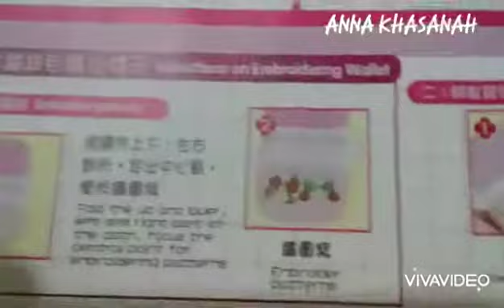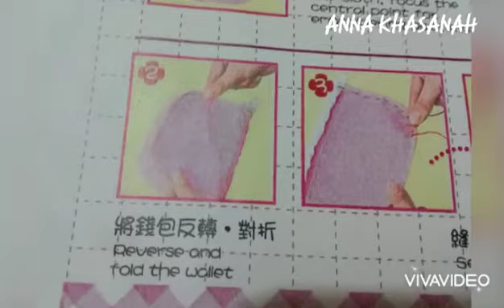CROSS STITCH CRAFF PATTERN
KERAJINAN TANGAN SULAM SILANG